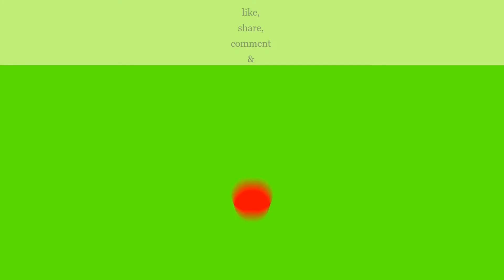Tamil heroes real age | THEN AND NOW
Some of  the Tamil heroes real age:-
Rajinikanth
Vijay
Dhanush
Kamal Haasan
Vikram
Ajith Kumar
Suriya
Karthi
R. Madhavan
Vijay Sethupathi
Jayam Ravi
Silambarasan
Vishal
Arya
Arjun Sarja
Jiiva
Bharath
Siddharth
Harish Kalyan
Prashanth
Arun Vijay
Jai
Atharvaa
Sivakarthikeyan
vishnu vishal
G. V. Prakash Kumar
Adhithya